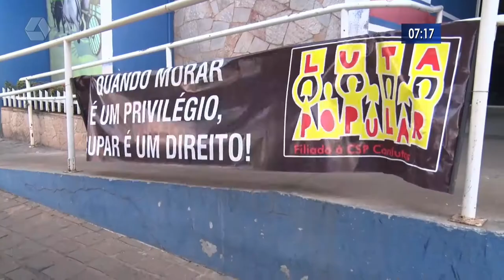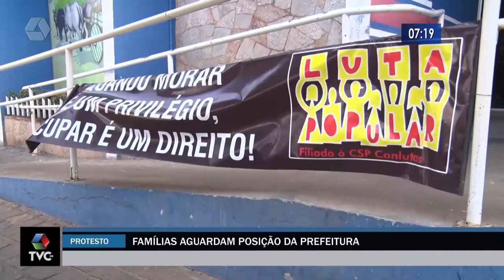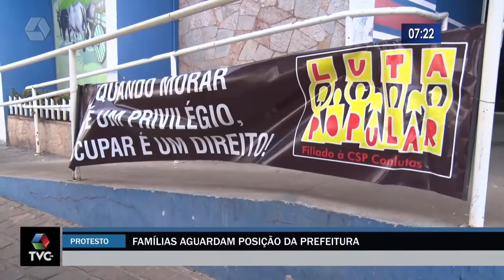Famílias que ocupam área aguardam posição da prefeitura